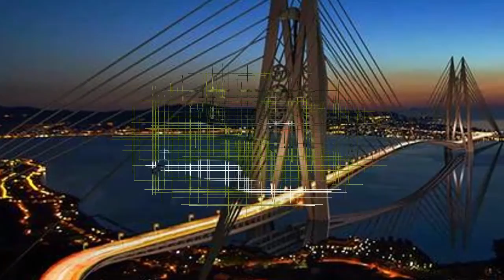ÖMER AKDAŞ PRESENTE CLOSE TO YOU